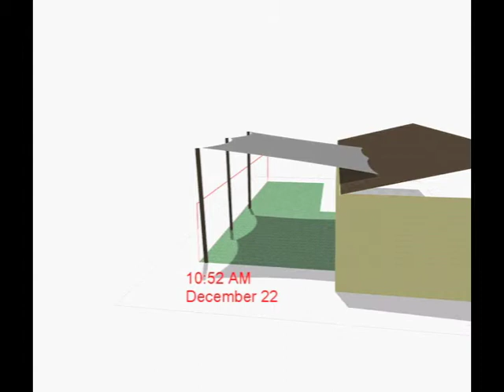ONE Shade Sails Perth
Waterproof shade sail.